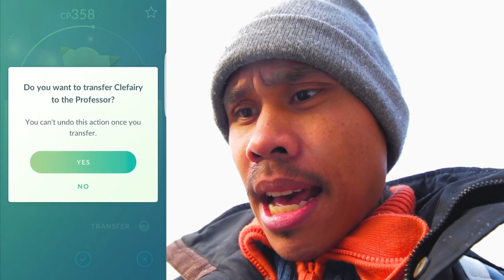NORSK POKEMON GO Nidoran runde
Hei alle sammen, Denne gangen så finner jeg ut at jeg finner par Nidoran, noe jeg ikke kan klage helt over, fordi Nidoran er jo søte;)

Borsett fra det, så er det snart Spillexpo, jeg skal være der fra Fredag-Lørdag. Da ses vi der om fler skal dit